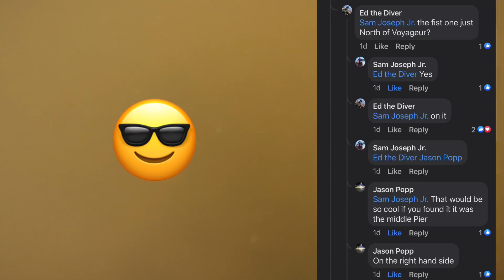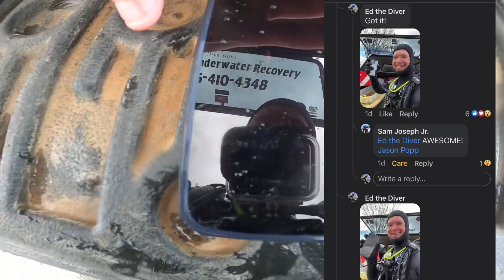Fox River iPhone 13 Recovery and Lure Fishing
I posted on a local Facebook fishing channel that I was heading down to dive the Fox River in De Pere, WI.  A guy notified me that a friend of his dropped his brand new iPhone 13 Pro Max at Fox Point Boat Launch in De Pere.  I also had a few anglers tell me, previously, that they dropped their fishing rods off the fishing pier at Voyageur Park.  I needed to try to re-stock my fishing lure collection for my customers also.  Even got to meet the Mayor! 😃